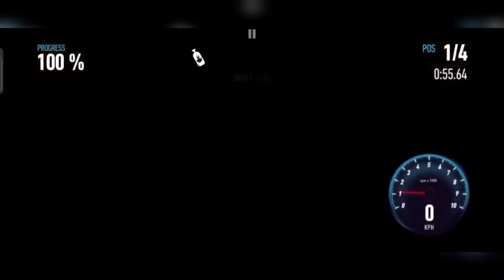NFS No Limit Let's Race!